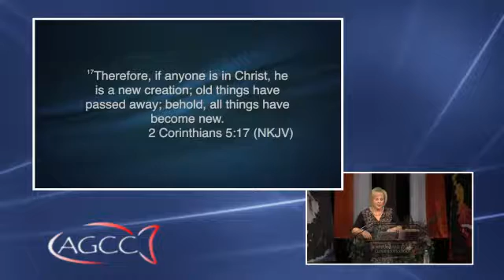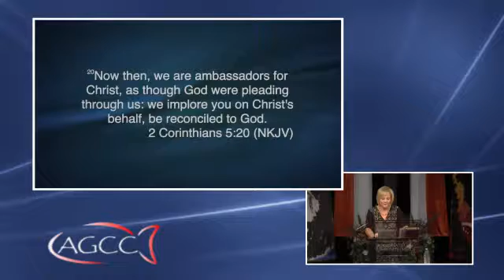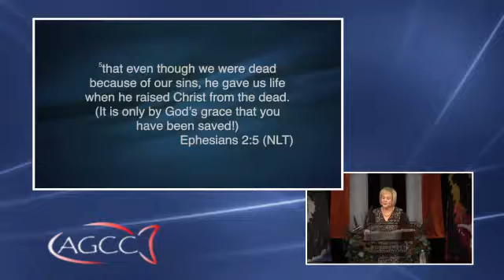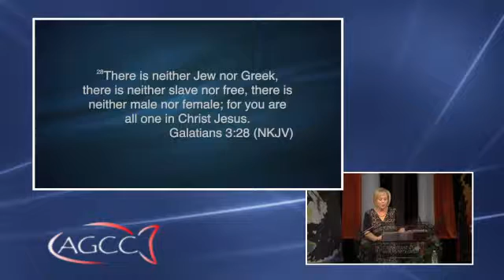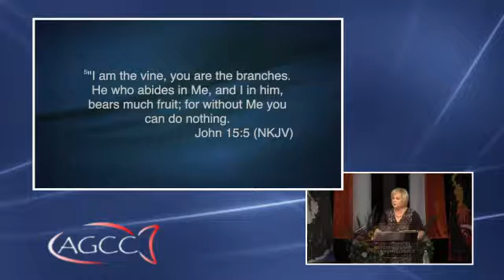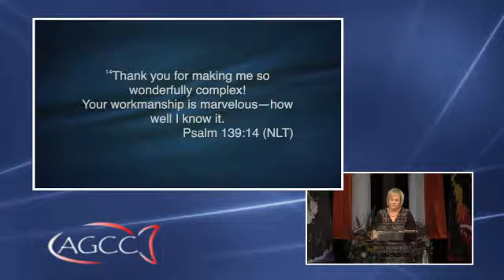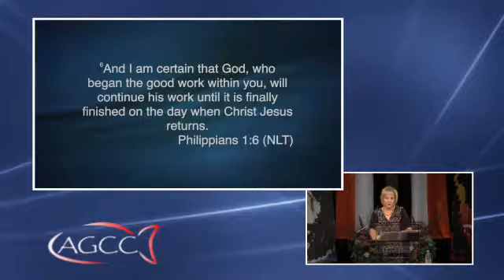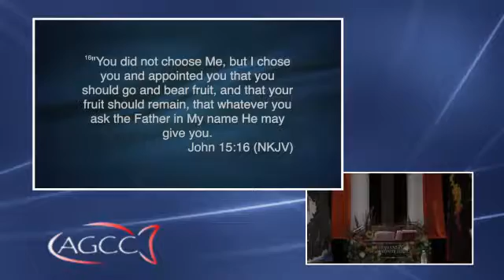Who Am I || Dr. Joanna Walker || 10-02-16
In this message Dr. Walker talks about Who we are, why are we here, and what are we suppose to be doing?